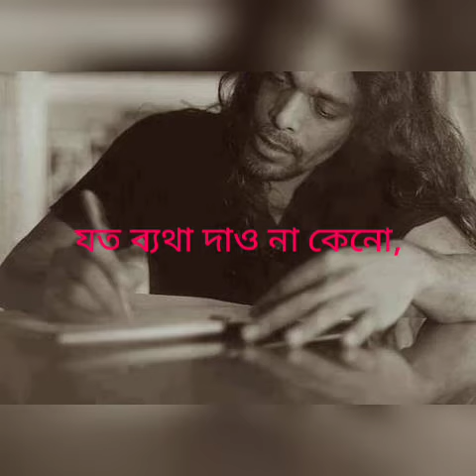ও খেয়ালি মেয়ে গো -O Kheyali Meyego-Hasan Ark-Full Lyrical Bangla Song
All the copyrights belongs to HASAN ARK..